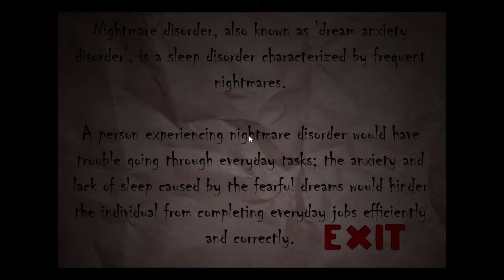Nox Timore (Scarecrow Fgts)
Revenge of the scarecrow fgts. Electric scaregaloo.